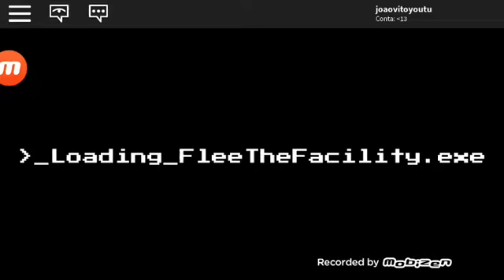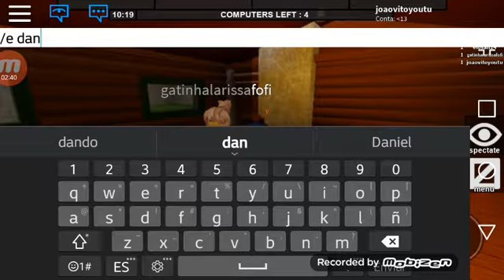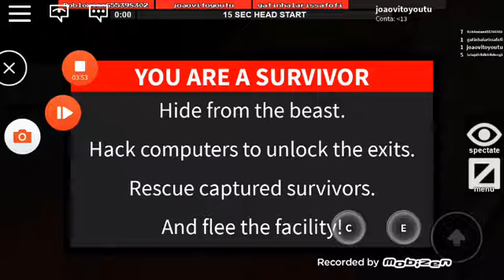Marreta com minha prima